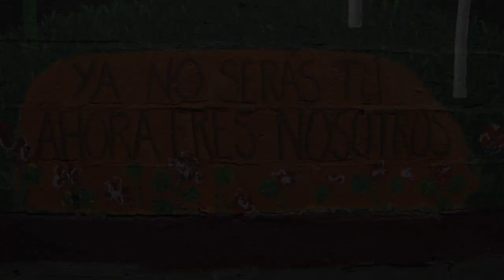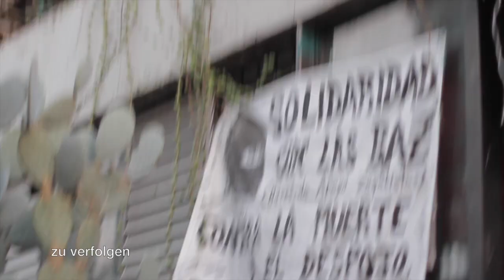Lacandona Bombap /// Tunche